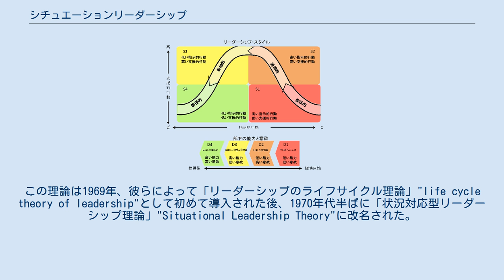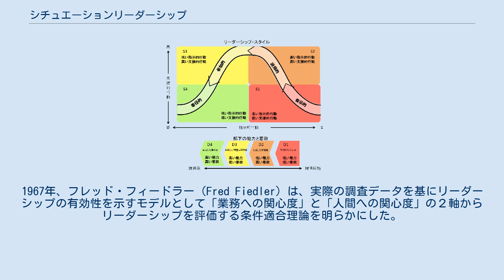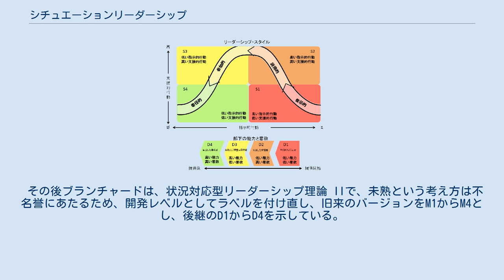シチュエーションリーダーシップ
シチュエーション・リーダーシップ理論,または 状況対応型リーダーシップ理論, または SL理論, は、ポール・ハーシーとケン・ブランチャードによって作成された理論で、組織が機能的に行動するための管理方法に取り組んでいる際開発された。
この理論は1969年、彼らによって「リーダーシップのライフサイクル理論」"life cycle theory of leadership"として初めて導入された後、1970年代半ばに「状況対応型リーダーシップ理論」"Situational Leadership Theory"に改名された。
国内ではSL理論としての呼称が多い。
 このSL理論は、1960年代のオハイオ州立大学で行われた研究に端を発し、ハーズバーグの二要因理論に関連するグループの1つとして開発された。
1967年、フレッド・フィードラー（Fred Fiedler）は、実際の調査データを基にリーダーシップの有効性を示すモデルとして「業務への関心度」と「人間への関心度」の２軸からリーダーシップを評価する条件適合理論を明らかにした。
ハーシーとブランチャードはこの条件適合理論を受け、二要因理論と条件適合理論の2つの概念を説明するためにSL理論を打ち出した。
 またSL理論には、ロバート・R・ブレイクとジェーン・ムートンの管理グリッド理論(en:Managerial Grid)とビル・レッディンの3D Theoryが関連する理論として含まれている。
 ハーシーとブランチャードは、リーダーがフォロワーに与える「業務への関心度」と「人間への関心度」の量の観点からリーダーシップスタイルの特徴付けを行った。
彼らは、すべてのリーダーシップスタイルを4つの行動スタイルに分類し、S1からS4と命名した。
なお、これらのスタイルのうち3つのスタイルのタイトルは理論のバージョンによって異なる。
 なお、すべてのリーダーが常に使用するのに最適と考えられるスタイルはない。
効果的なリーダーは柔軟かつ状況に応じて適応する必要がある。
 適切なリーダーシップのスタイルは、導かれる個人またはグループによって異なる。
ブランチャードの状況対応型リーダーシップ理論は、M1からM4までの4つのレベルの成熟度を特定した。
成熟度レベルもタスク固有のものであり、人は一般にスキルがあり、自信があり、仕事にやる気があるかもしれないが、持っていないスキルを必要とするタスクを実行するように求められた場合、成熟度レベルはまだM1の状態であるとしている。
 その後ブランチャードは、状況対応型リーダーシップ理論 IIで、未熟という考え方は不名誉にあたるため、開発レベルとしてラベルを付け直し、旧来のバージョンをM1からM4とし、後継のD1からD4を示している。
 リーダーシップスタイルjp